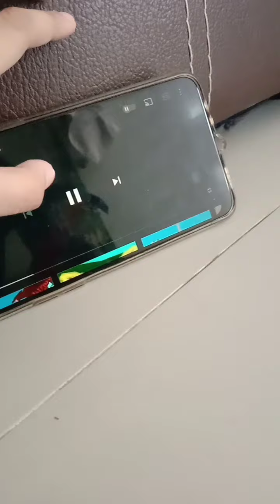I am watching a video of Godzilla vs Shin Godzilla